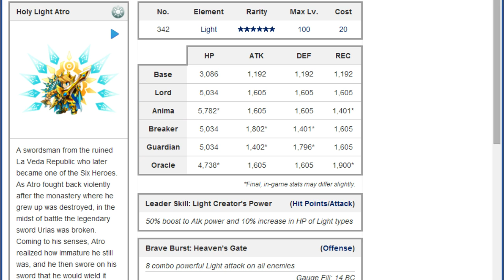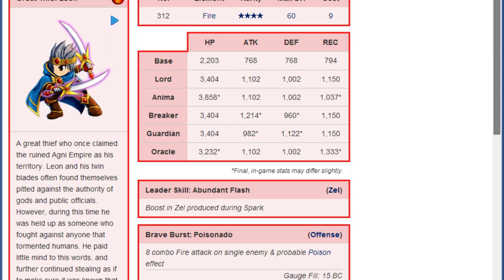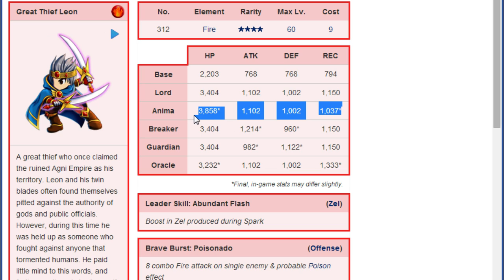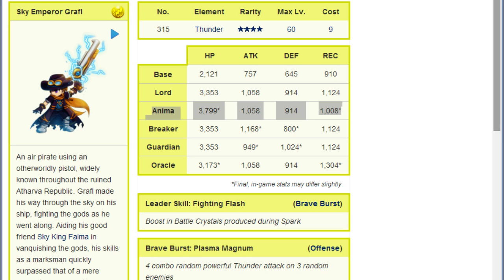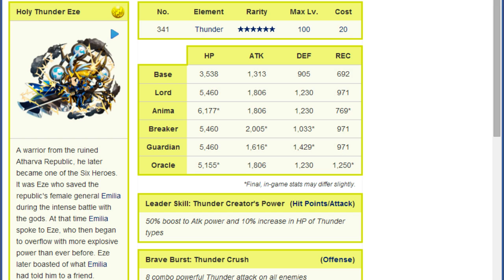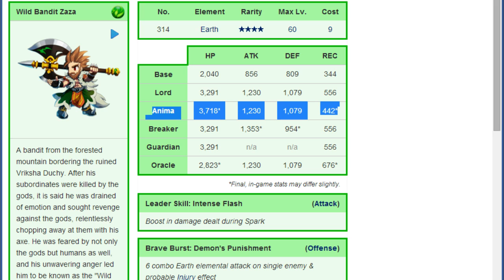Brave Frontier - Beginner Guide F2P Edition - Starters / Planning your team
Brave Frontier:

Add me if you have (50% Atk boost of Light types) as your leader
My iPhone Account - ID 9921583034 (Main)
My iPad Account - ID 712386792

League of Legends:

Main IGN - LoveTofu
Smurf IGN - FayKing